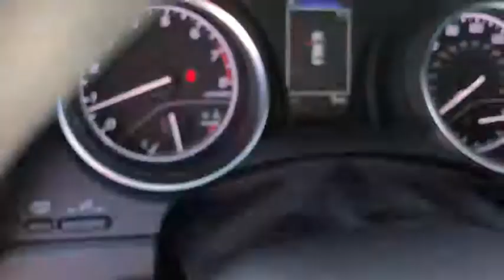2018 Toyota Camry Las Vegas, Henderson, North Las Vegas, Summerlin, Clark County, NV 00880166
2018 Toyota Camry

Centennial Toyota
6551 Centennial Center Blvd